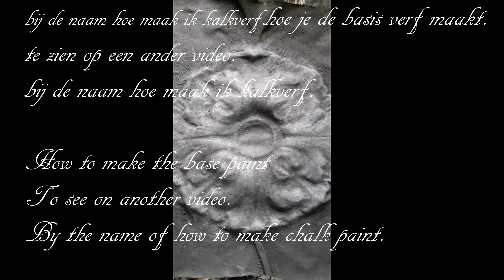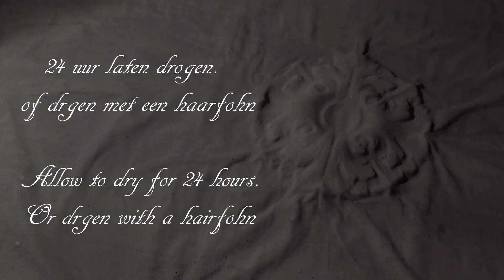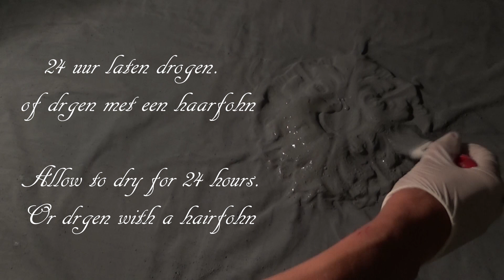Chalk Cloth /Kalk doek ( chalkpaint--kalkverf )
How do I make a wall decoration - Chaklcloth,Hoe maak ik een Wanddecoratie- Kalkdoek.How I make the paint. / Hoe ik de verf maakt.